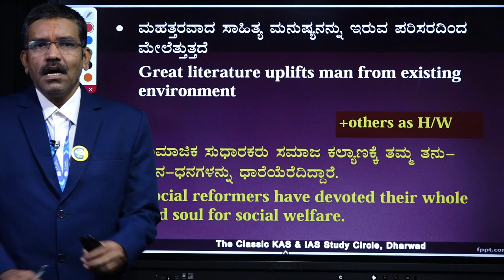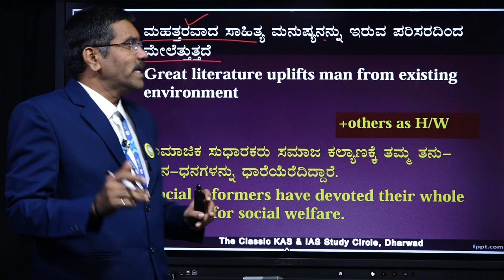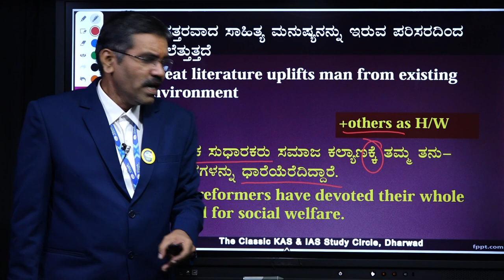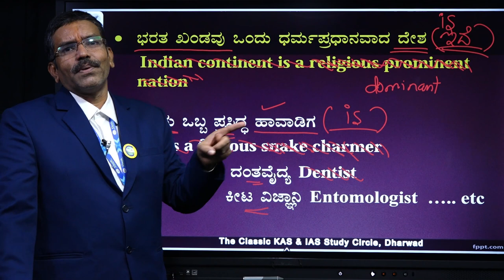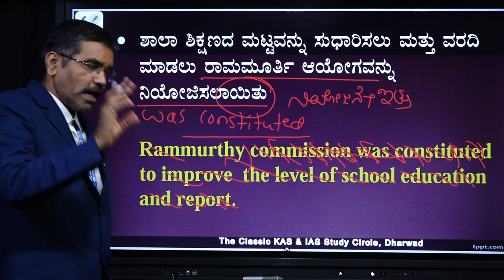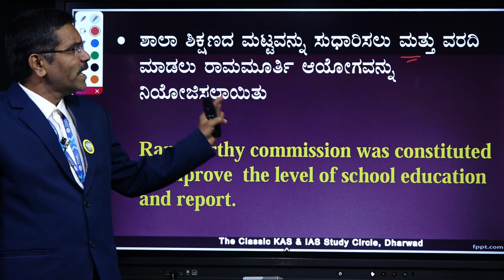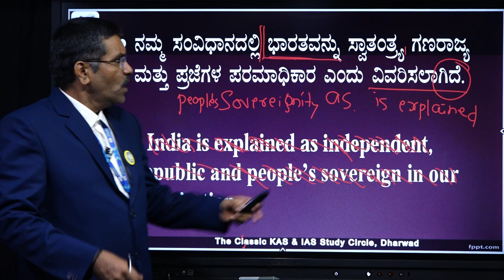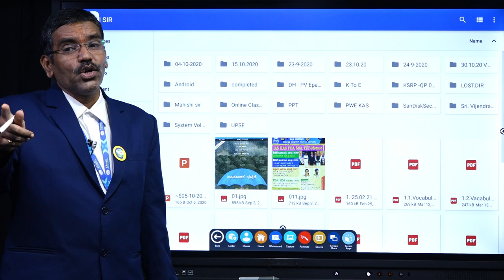PSI Translation | Translation Skills ||ಭಾಷಾಂತರ ಮಾಡುವುದು ಬಹಳ ಸರಳ ||PART-06|CLASSIC EDUCATION